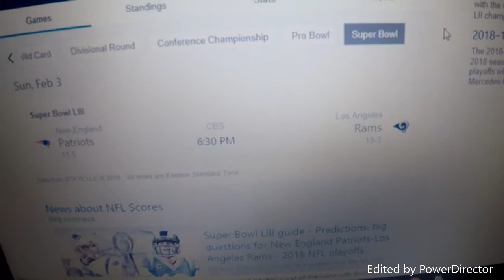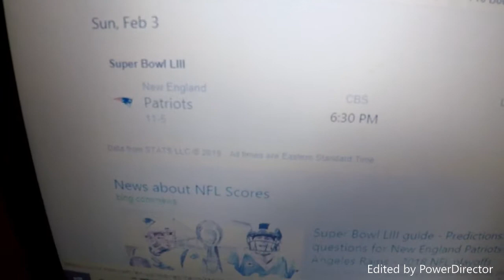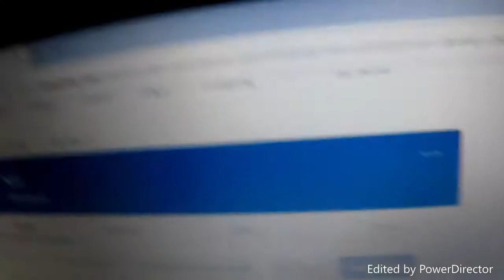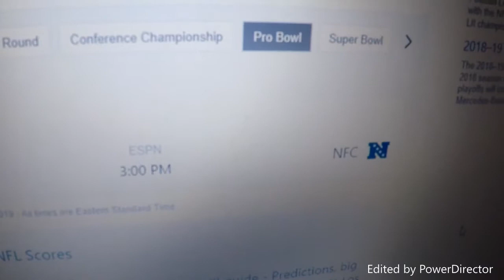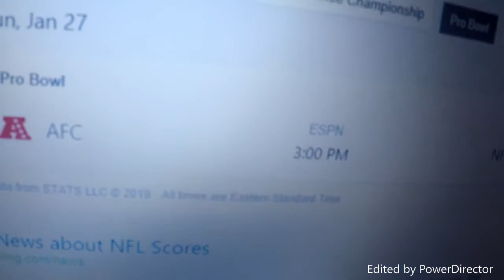NFL Super Bowl 53 is set for February 3rd (259 vlog 585#)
Last night on the NFL Conference championship semi-finals, the L.A. Rams victorious against the New Orlean Saints on the NFC championship, while the New England Patriots are victorious against the Kansas City Chiefs. Once again, the New England Patriots are in the Super Bowl. Super Bowl 53 for February 3rd (which is in 2 weeks) is New England Patriots against the St. Louis Rams (L.A. Rams) for the Super Bowl championship.